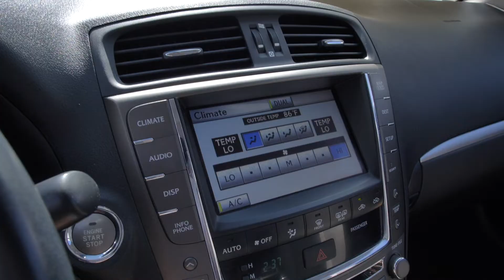Preowned 2011 Lexus lS 250 C at Hyundai of Cookeville